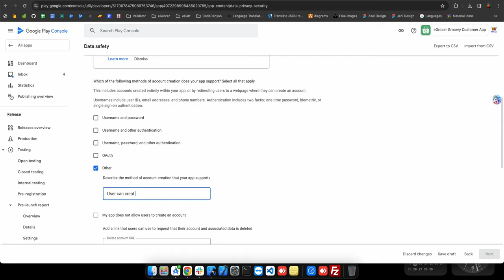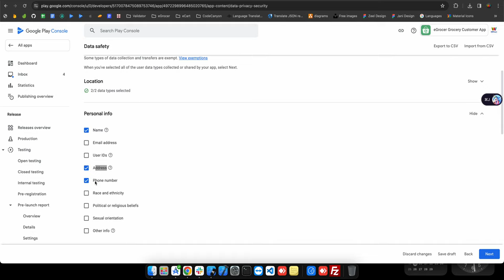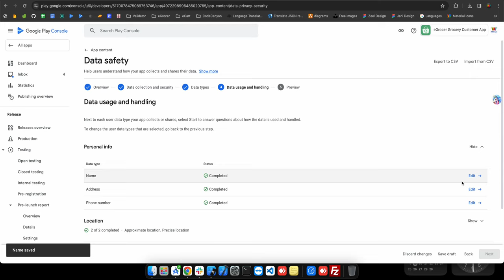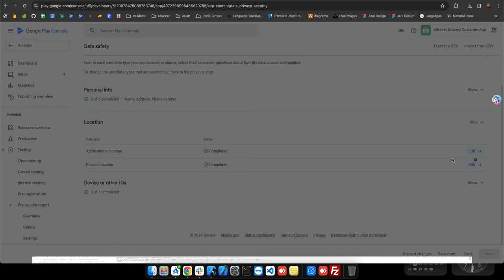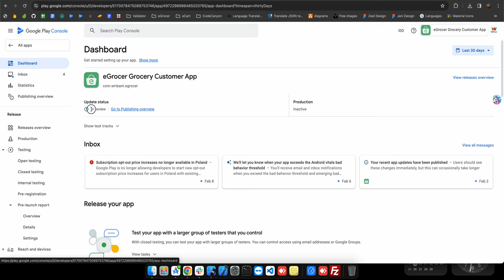eGrocer App: Data Safety Form for Play Console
Do Follow: Invalid Data safety section | Your app is not compliant with Google Play Policies | App Content Approved with Issues | App Rejected Problem Solved

Starting in February 2022, Data safety sections reviewed and approved will start appearing to users; make any changes needed by then. Starting April 2022, your app must comply with this policy or app updates will be rejected. If your app continues to be non-compliant beyond April 2022 your app may face additional enforcement actions in the future.

Please make changes to align your app's Data safety section with the app's behaviour.

This can be done by either:
Updating your form in Play Console to declare the collection of Data Types noted below; or
Removing unwanted functionality and attributable code that collects this user data from your app or libraries used in your app, and when applicable deactivate all non-compliant APKs.

To deactivate non-compliant APKS, you can create a new release and upload a compliant APK to each track containing the non-compliant APKs.
Be sure to increment the APK version code. If using staged rollout, be sure to set the release to 100% rollout.

Action required: Submit your app for another review

Here's what to do to help get your app on Google Play:
Make sure to read the applicable policies or requirements:
Data safety section in Google Play User Data Policy

Make appropriate changes to your app (if possible), and be sure to address the issue described above. You may also want to check your app's store listing for compliance, if applicable.

Double-check that your app is compliant with all other Developer Program Policies.

If you made changes to your app bundle, store listing, or APK, please sign in to your Play Console and submit the update(s).